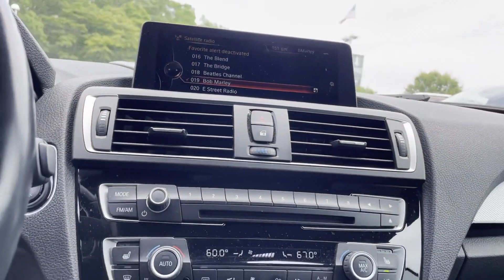Used 2016 BMW 2 Series M235i xDrive WBA1M5C50GV327344 West Islip, Amityville, Huntington, Wantagh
2016 BMW 2 Series M235i xDrive WBA1M5C50GV327344 Video

This 2016 BMW 2 Series M235i xDrive WBA1M5C50GV327344 is full of phenomenal features such as: